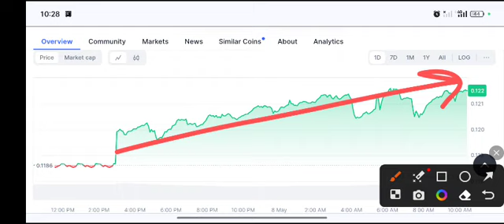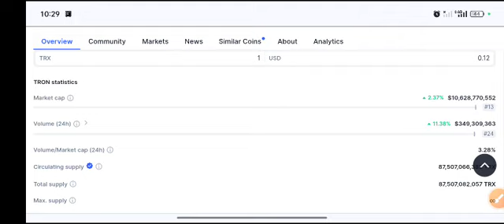Tron TRX SHOCKING News! TRX price Prediction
Queries Solved:
1.  today target
2.  price today
3.  price prediction
4.  token today target